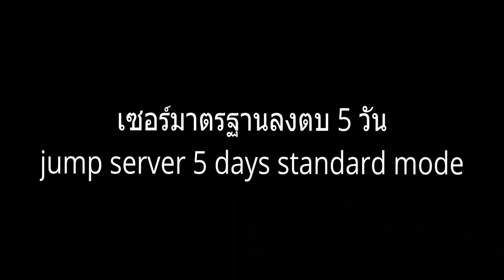ลงตบเซิฟมาตรฐาน5วัน jump Server 5 day standard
spec com
DDR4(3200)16GB (8GBX2) Corsair (Vengeance LPX White,CMK16GX4M2B3200C16W)

ATX (NP) Alpha PUBG Buggy Design Exclusive

AMD RX 5700/8GB GIGABYTE GAMING (OC/D6)

SSD M.2 PCIe 480.GB (5Y) CORSAIR MP510 (CSSD-F480GBMP510)+SSD500G (edited)

PSU (80+ Bronze) 750w. CM MasterWatt

(AM4) ASUS TUF B450M PLUS GAMING